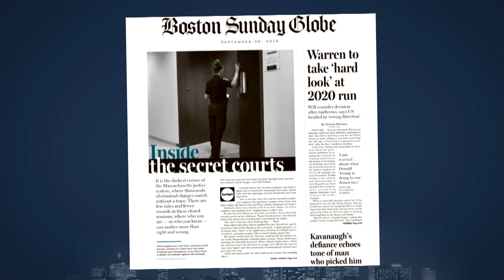What's Up With These Secret Courts?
The Globe Spotlight Team reported last fall on Massachusetts’ unique system of ‘secret courts’ — places where defendants can have hearings before magistrates, rather than judges, and have their charges dropped without ever creating a public record of it. Proponents say the system keeps minor private disputes out of the overburdened criminal justice system – but the reporters found disturbing examples of powerful people using the system to avoid scrutiny, instances of serious crimes like domestic abuse being swept under the rug, and evidence of racial disparities in the system. Since the investigation came out in September, the Globe has continued reporting on the still-unfolding aspects of our local criminal justice system. Jim Braude was joined by Boston Globe reporters Nicole Dungca and Todd Wallack.